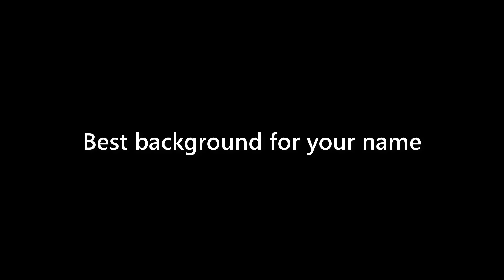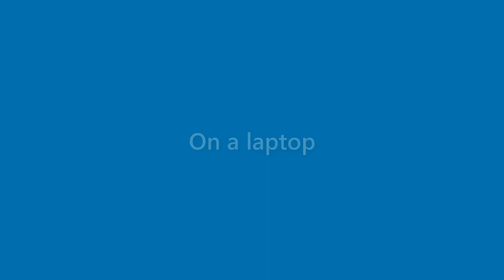Hugh Reed - appearance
Name Look - Hugh Reed - appearance. In this video we present "Hugh Reed" name look and feel in various scenarios.
This video will cover:
How does "Hugh Reed" look as a personal letterhead?
How does "Hugh Reed" look on a business card?
How does "Hugh Reed" look on a computer/laptop screen?
How does "Hugh Reed" look with different background colors?
How does "Hugh Reed" look with various fonts?